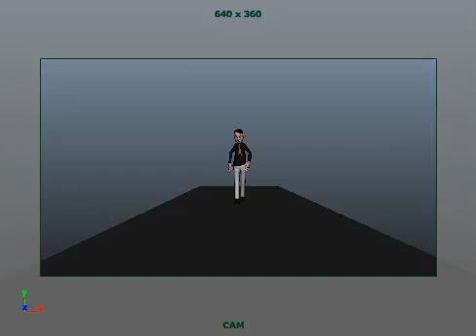Animation - Creative Walk Cycle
An angry walk for a monday morning...